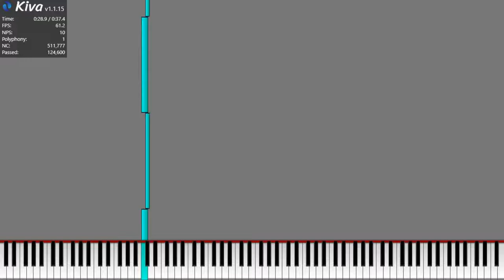[Lag Tester] randomised - 511,777 notes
just random
Creators: me
File Size: 3.90MB
Resolution: 1920
Notes: 511,777
Max NPS: 202,624
Time: 0:37.4
BPM: 150.69

Specs: AMD Athlon Silver 3050U 2.30 GHz
12GB RAM
AMD Radeon Graphics
Windows 11 Home Version 21H2 64-bit
i'm 98% sure i'm getting a computer for christmas

If you want to have this midi, go to the original video and download it, then extract the file to get the .mid file you want, then play/render it in whatever renderer/midi player you use. If you don't have one, download one!